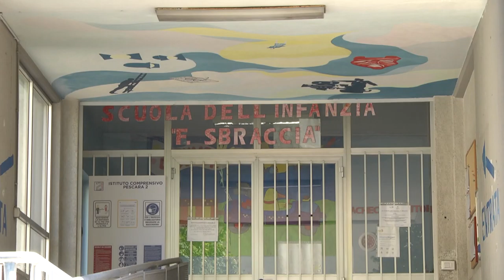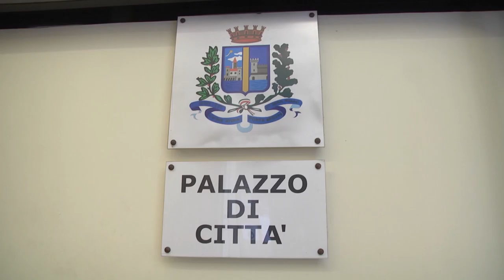Asili comunali. A Pescara anno scolastico al via con posti al completo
Hanno già aperto i battenti gli asili comunali a Pescara dove però alcune famiglie, con i posti al completo, non hanno accettato posti in asili privati, nonostante il contributo pagato dal Comune